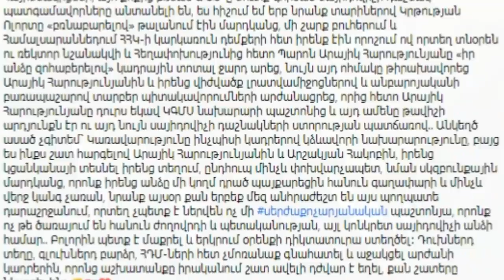Շտապ.Քոչարյանի թիմից կենթարկվեն պատասխանատվության որոշ պատգամաորներ՝.Հայկ Թորոյանի կոշտ գրառումը